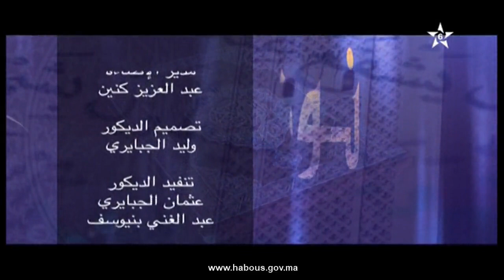مع القرآن: تفسير الربع الثاني من الحزب الثاني عشر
برنامج مع القرآن تتطرق فيه الدكتورة إلهام شفيق لتفسير الربع الثاني من الحزب الثاني عشر من سورة المائدة.